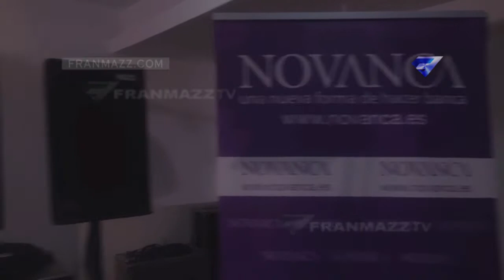RESUMEN RADIO SOL XXI | Centro Municipal Adolfo Suarez | @radiosolxxi | @FranMazzTV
Resumen de algunas canciones y Sorteos de Jamónes, Relojes y Flores!

CANAL PRINCIPAL DE VIDEOS:
YouTube.com/FranMazzVlogs

•Cualquier ayuda es agradecida para el sostenimiento del canal:

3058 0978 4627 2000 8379
•Entidad Bancaria: Caja Mar
•iOS Developers:
Apple.
MobiVio Solutions: CUTE CUT PRO.
Dominik Seibold: AREMAC.
Mirage Labs Private Limited: MOVIEPRO.
Anthony Glover: ERASER.
East Coast Pixels, Inc: TITLEFX.
BrainFeverMedia: LensFlare & LensLight.

•PC:
OuterSpace Software: BLUFFTITLER iTV 11
SWGSoft, Inc: AAA LOGO Pro
Animations ID: FranMazz
Music ID: Fullscreen Creative Commons 3.0.